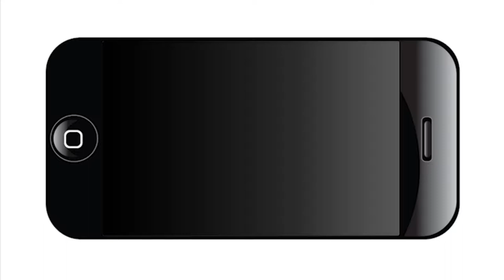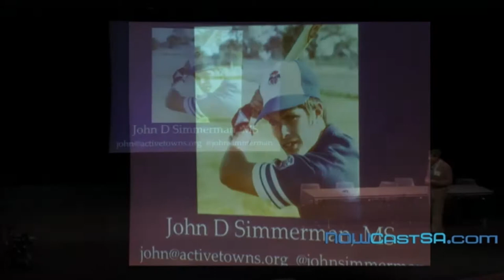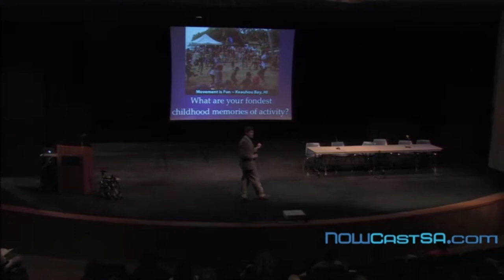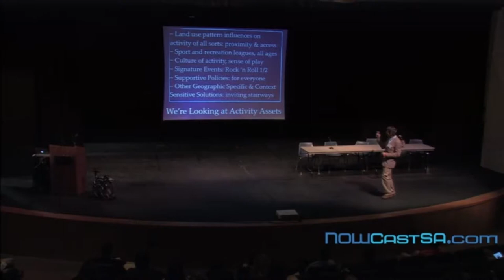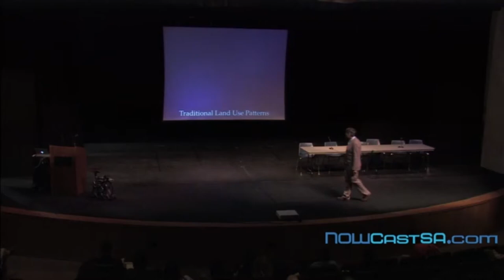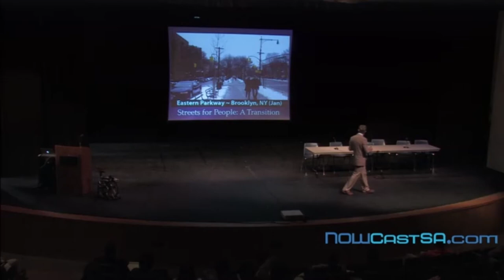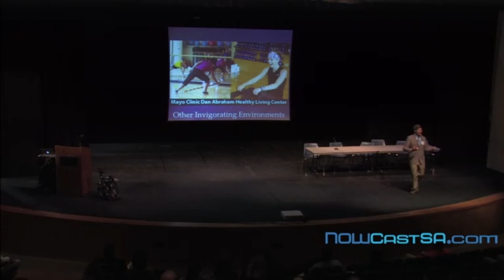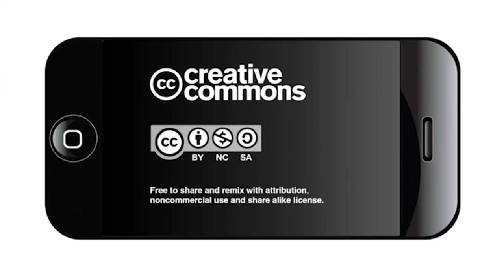Public Health and the Built Enviornment - John Simmerman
John Simmerman: Critical factors that contribute to making healthy communities

Opening remarks: San Antonio District 1 Councilwoman Ivy Taylor; Introducttion by Laura Esparza, UT Health Science Center; Plenary address, John Simmerman, President, Active Towns.